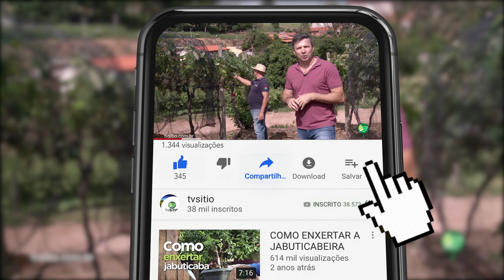Resultado da poda após o problema da "geada preta"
Para quem acompanhou o vídeo da poda feita nas videiras que sofrearam com a geada preta, este vídeo é muito especial. Nós voltamos ao sítio do Roberto Losqui para mostrar como as videiras responderam ao manejo. Se você não assistiu, assista agora no